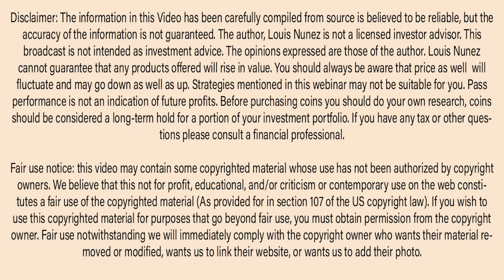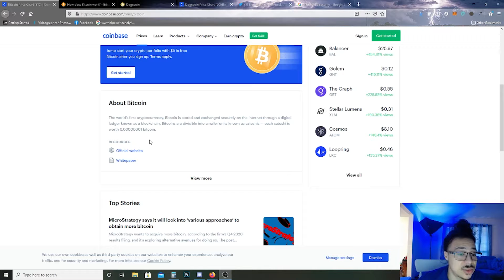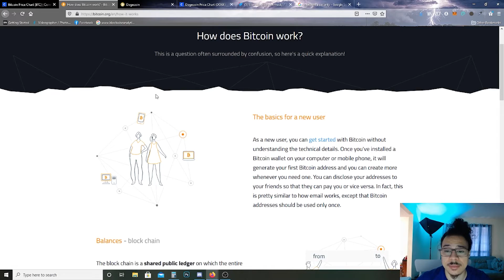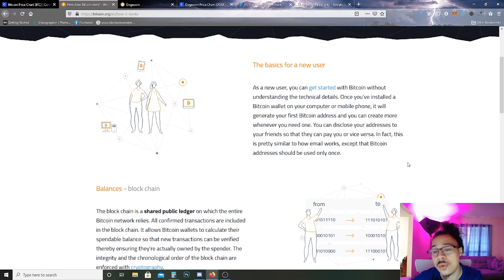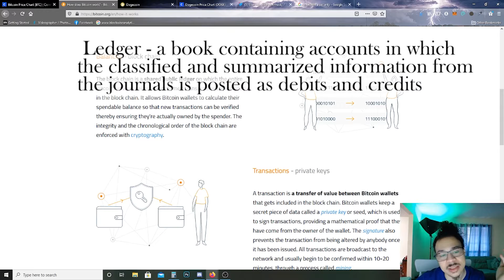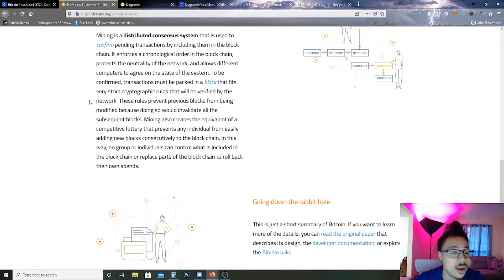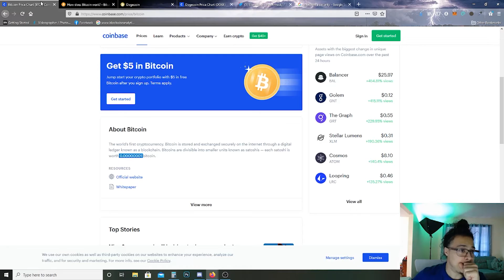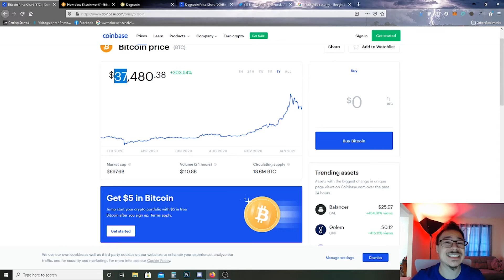Brief Explanation of BTC